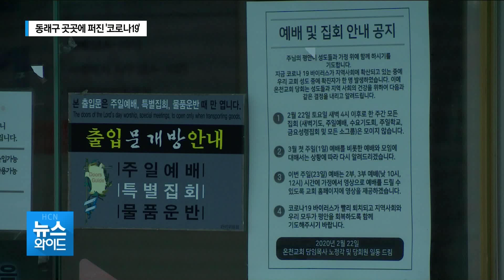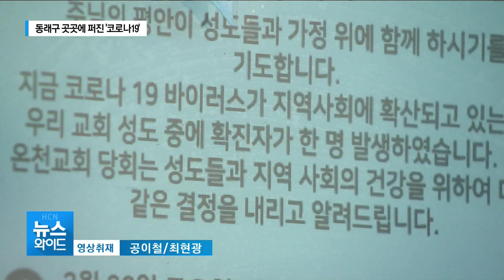동래구 곳곳에 퍼진 '코로나19'/ 부산 현대HCN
코로나19 확진자가 점점 늘어나고 있습니다. 특히, 부산 1번 환자가 발생한 동래구에서는 온천교회와 관련된 확진자만 22명이 나왔는데요. 동래구청은 확산방지에 총력을 다할거라고 선언했지만 지역사회의 불안감은 당분간 계속 될 것으로 보입니다. 박인배 기잡니다.